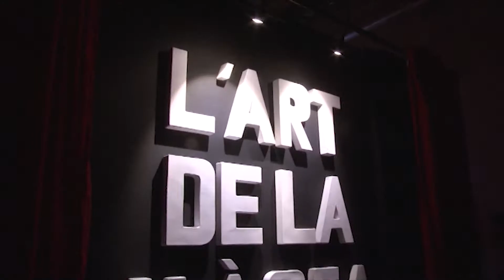Tona, la capital internacional de la màgia